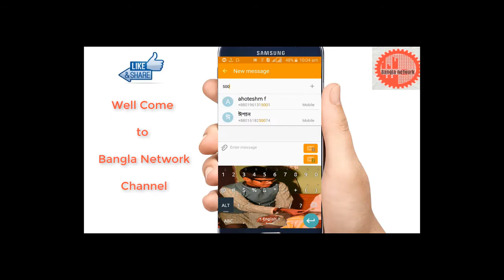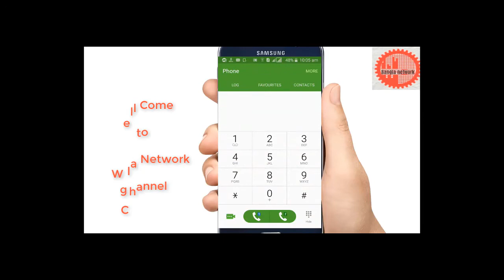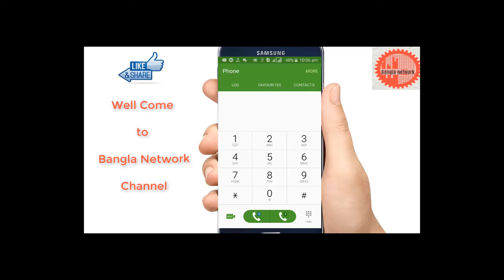আপনার সিম 4G তো চেক করে নিন !4G enabled in bangladesh new tutorial!Bangla network channel tutorial